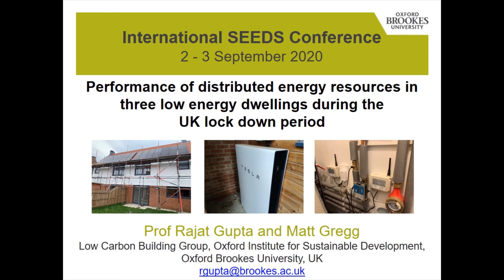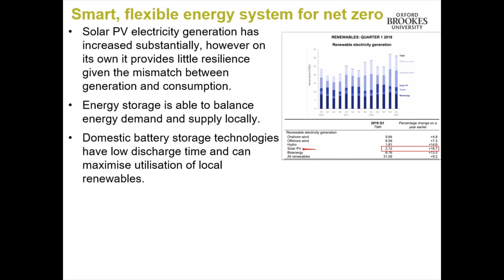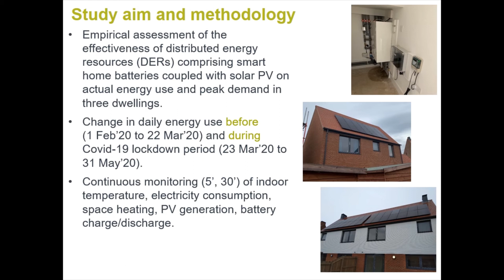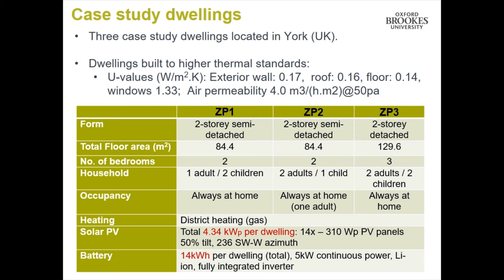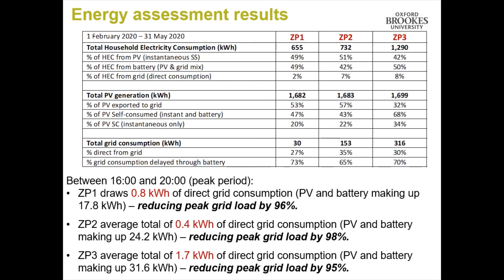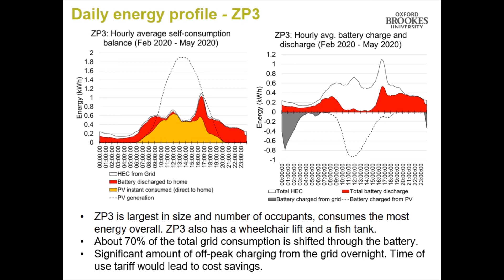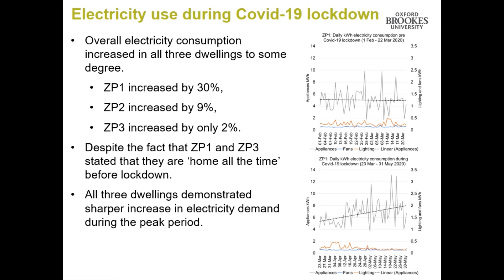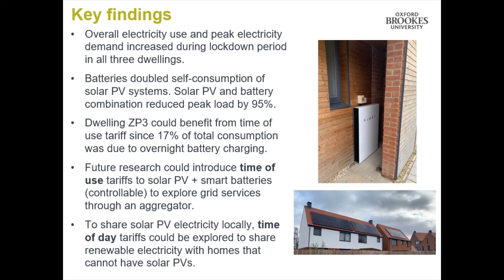SEEDS Conference 2020 - Performance of energy resources in low energy dwellings - Rajat Gupta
Performance of distributed energy resources in three low energy dwellings during the UK lock down period